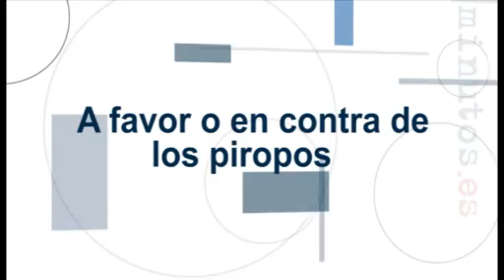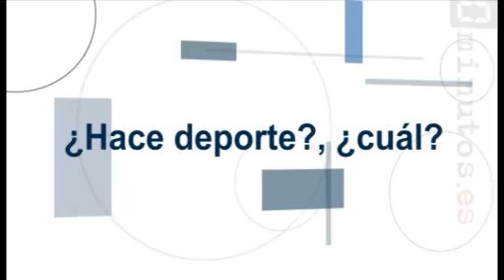Amaral: "Una vez nos tiraron una oreja de cerdo"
El dueto Amaral visitó la redacción de 20minutos.es para contestar las preguntas de los usuarios. Nos revelaron el nombre de sus ídolos musicales, desde Dylan o Lou Reed, sus debilidades tecnológicas y sus aficiones.